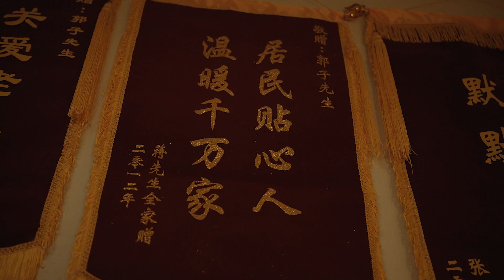兩代人的變遷，心意依舊❤️好旺角GMKOK美團《有事您說話2022》從親力親為到指尖上的便利，美團和你一起，讓生活更美好。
作品名稱:美團《有事您說話2022》
廣告主:美團
廣告代理商:好旺角GMKOK

獲得第46屆時報金像獎
🏆影片類綜合項 銀獎

1.「借一個荒誕又好笑的小故事，講述兩代人的生活習慣大變遷」郭子和美團之間是有矛盾的。 這種矛盾由父子矛盾來演繹。
父親喜歡用親力親為的方式，來幫鄰居解決日常生活中的麻煩事；兒子則是用美團APP提供的各種功能跟父親「作對」。
甚至總是搶先一步。 兩條線平行混剪，故事有趣，對比強烈。

2.「生活習慣改變了，但是人與人之間的小幫手還在」從1995年到2022年，需要幫助的需求仍然存在，但解決的方式發生轉變。
美團的存在，不是替代時代的好人，而是同好人一起，幫助更多人生活地更好。 故事結尾，郭子父子和解，預示好人對美團釋懷。
美團也藉用郭子之口，道出簡單願景：「一起生活更好」。